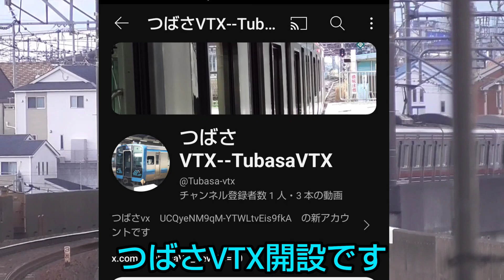お知らせです